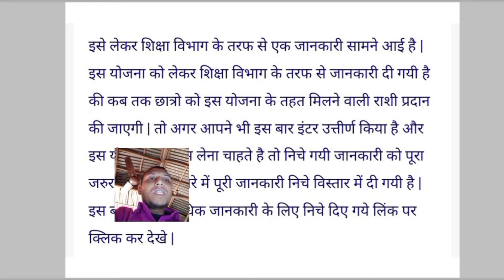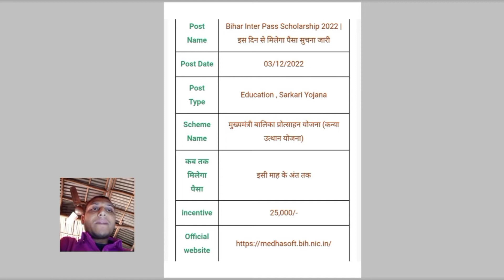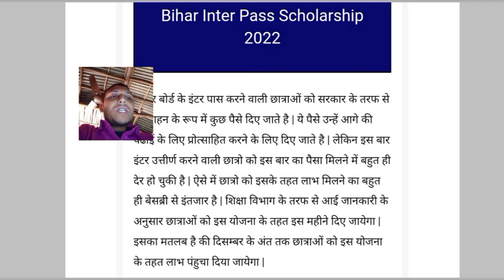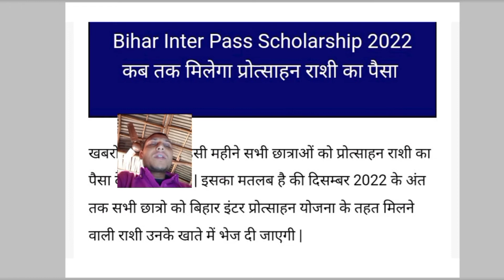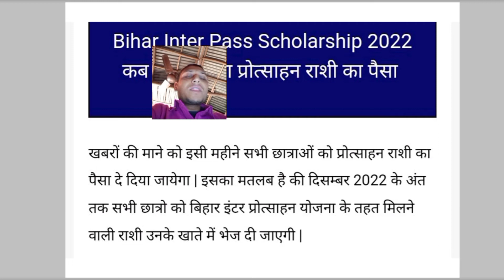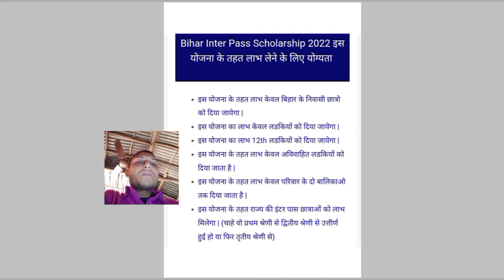इंटर पास बालिका प्रोत्साहन 25000 आवेदन शुरू ऐसे मिलेगा पैसा || Bihar Inter Pass Scholarship 2022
inter Pass Scholarship 25000 kab aayega
inter Pass Scholarship apply online
inter pass scholarship ekalyan
RKP SHISHIYA 1M
12th paas scholarship 2022
inter pass mkuy scholarship 2022
इंटर पास स्कॉलरशिप 2022
bihar board inter Scholarship form apply 2022
scholarship 2022 inter paisa kab aayega
inter pass ladki 25000
inter pass 25000 scholarship kab ayaega 2022
कन्या उत्थान योजना इंटर पास स्कोलाशिप 2022
inter Pass Scholarship 2022
मुख्यमंत्री कन्या उत्थान योजना बालिका प्रोतोहासन राशि 2022
12th pass scholarship online 2022
12th kanya utthan Yojana 2022
intermidate pass girl scholarship 2022
Kanya utthan Yojana inter pass scholarship 2022
कन्या उत्थान योजना इंदर पास स्कॉलरशिप 2022
इंटर पास प्रोतोहासन
Bihar board intermediate pass girl scholarship 2022
e Kalyan scholarship inter Pass 2022
medha soft scholarship inter pass 2022